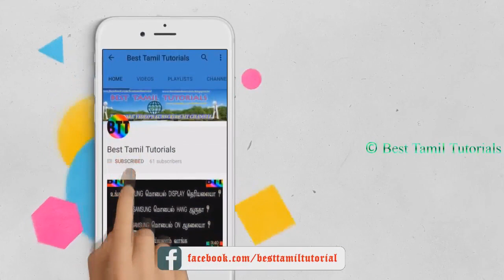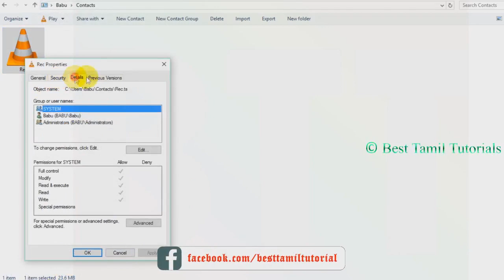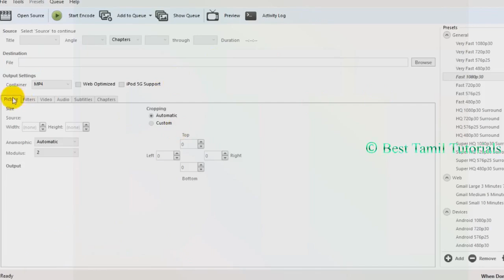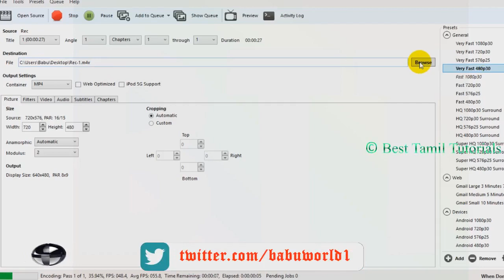PLAY SCV SET-TOP BOX VIDEO IN LAPTOP - BEST TAMIL TUTORIALS [BTT]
NOTE: THIS METHOD IS NOT WORKING ANY SOFTWARE. I WILL GIVE PERMANENT SOLUTION VIDEO ASAP... STAY WITH US...